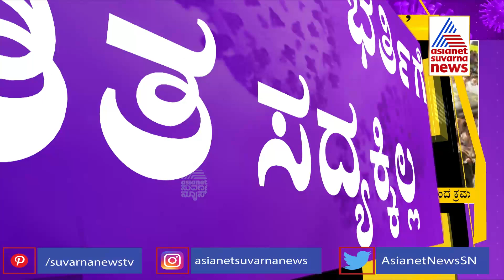Kiccha Sudeep Urges CM BS Yediyurappa Not To Reduce Theatre Occupancy To 50%